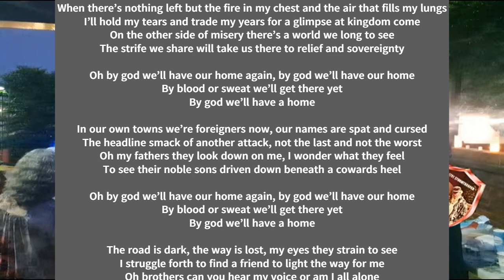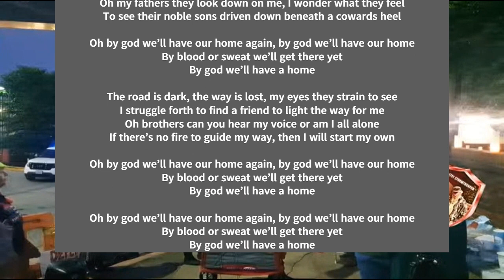By God we'll have our home-Free the boys! 🙏NationalPrayer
J6 Political Prisoners sing "By God we'll have our home"